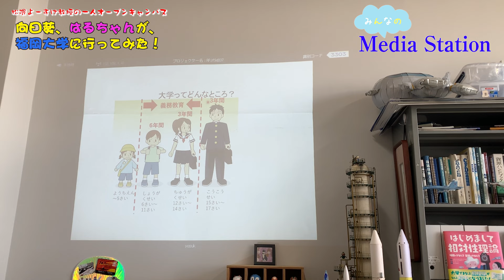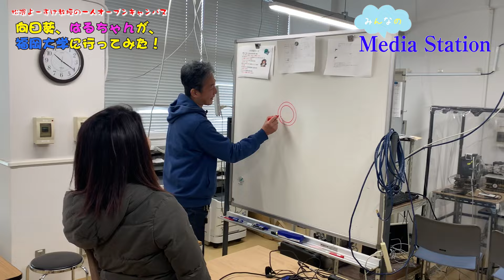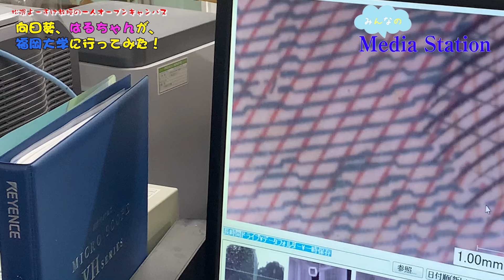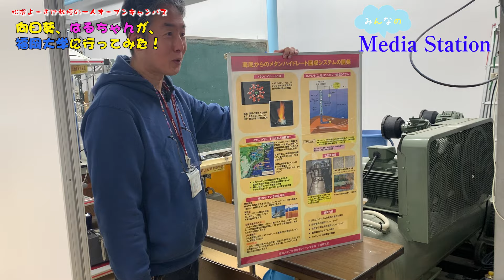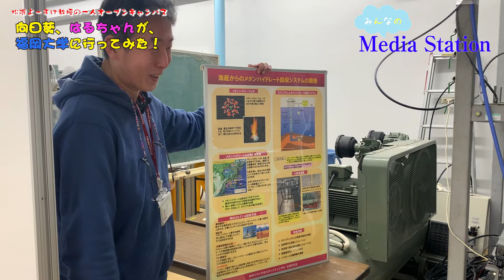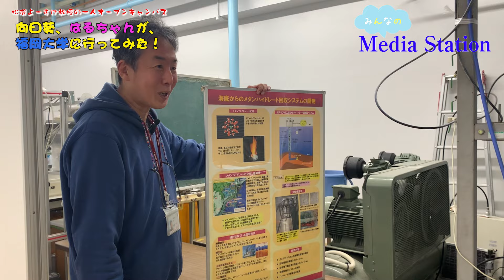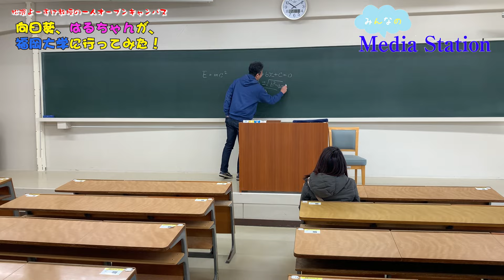松隈よーすけ教授の一人オープンキャンパスに向日葵のはるちゃんが行ってみた！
占いの館向日葵のはるちゃんと渋沢さんが、私の一人オープンキャンパスに来てくれました。一人オープンキャンパスとは、私の研究室などを見学してもらうもので、デジタルマイクロスコープでお札の隠れ文字を探したり、大型気泡塔で泡をブクブクさせたり、X線CTスキャンでカイコの繭の中をのぞいたりします。最後はロケットを打ち上げて終わりです。この動画でどんな雰囲気なのかを知って頂けると嬉しいです。

一人でも多くの方に大学の雰囲気を知って頂きたいので、一家族様から随時受け付けています。